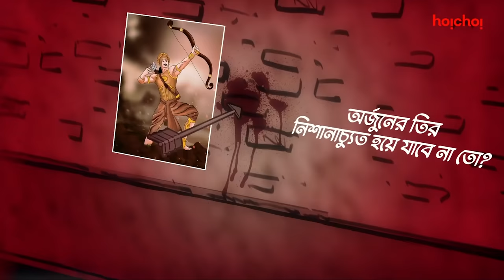First Look Reveal | Mahabharat Murders | Soumik Haldar | Coming Soon | hoichoi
এই মহাভারতে দুর্যোধন হবে কে?

MahabharatMurders: First Look Reveal | Series directed by Soumik Haldar coming soon, only on hoichoi.

Special thanks to Dhrubo Banerjee for the voiceover.

Credits:
Cast: Priyanka Sarkar, Saswata Chatterjee, Arjun Chakrabarty, Kaushik Sen, Rajdeep Gupta, Rishav Basu, Arna Mukhopadhyay, and Debasish Mondal.
Director: Soumik Haldar
DOP: Ramyadip Saha
Music Director: Sayan Ganguly